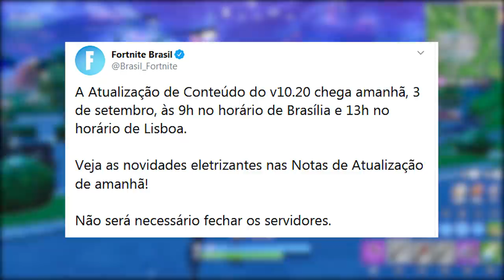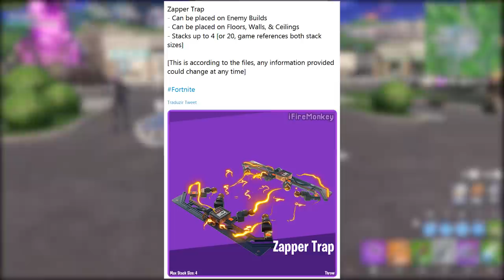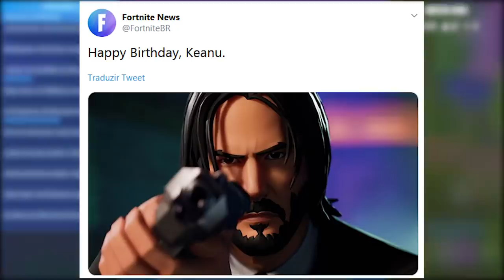FORTNITE - ESCUDOS BUGS, UPDATE e ESPINGARDA COMBATE?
Fala galera, dessa vez falando sobre a atualização conteúdo v10.20 do Fortnite Battle Royale, nova armadilha Zapper, mudança no mapa, discussão da espingarda de combate, bug escudo e muito mais. Espero que gostem :)